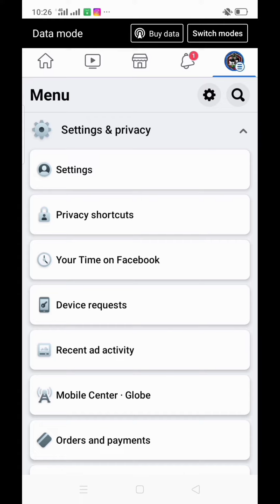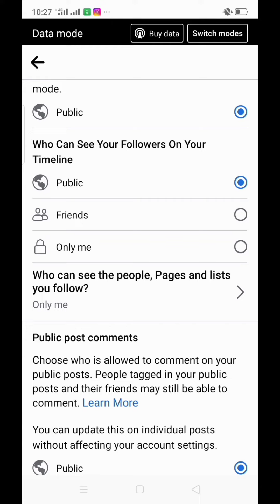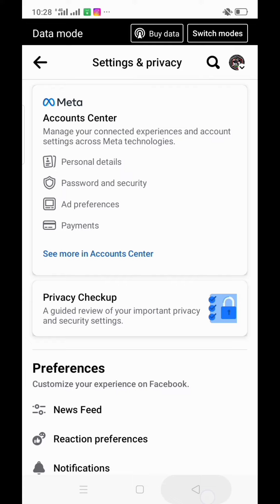Paano Gawing Zero Ang Number ng Mga ating pina Follow sa FB,?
Good day guys so kung problema mo yung mataas na number of following gawin mo ito guys para maitago yung mga number ng iyong following.